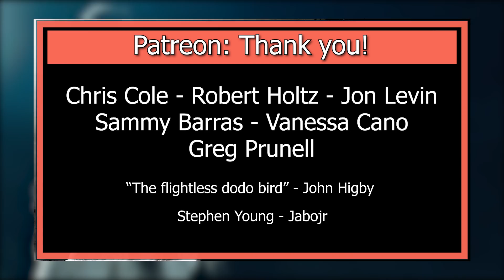Westworld Season 2 Episode 8: EXPLAINED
Today we discuss the beautiful, Kiksuya. This episode provides a much needed backstory for Akecheta and where the Ghost Nation as a whole. We are taken to the most developed host in the park and really the key that sets Ford's plan in motion.

Big shoutout to my awesome Patrons!
Jon Levin, Robert Holtz, Chris Cole, Sammy Barras, Greg Purnell, Vanessa Cano, Jabojr, "The Flightless Dodo Birds", John Higby, Stephen Young, Pete Lund, Nicole, Toni Weaver-Dale, and finally Greg & Rob!